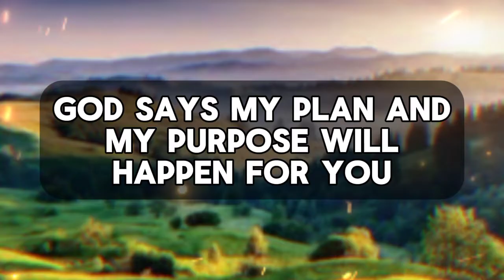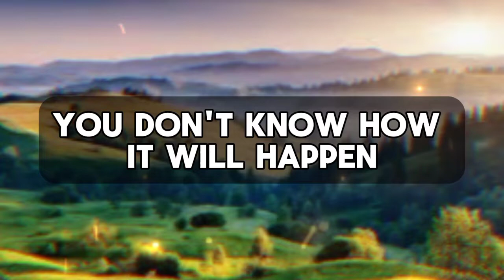god's message for me today | Don't take risk of ignoring this message from god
Don't take risk of ignoring this message from god

God helps
Godly quotes
Bible Quotes
God Message Tarot
Financial abundance
Angels message
Jesus message
Godly quotes
Lord Helps
Jesus quotes
God
God message
Jesus
Jesus message
God messages
Urgent message from God
Jesus says
Angel Signs
God msg
Angels message
Universe message
Money miracle
Life quotes
Faith quotes
Universe message
Angel message
God Message For You Today
God says
Positive life affirmation
1111
Inspirational message
Spiritual guidance
Overcoming challenges
Belief and trust
Inner strength
Positive mindset
Self-improvement
Emotional healing
Personal growth
Spiritual journey
Hope and encouragement
Finding purpose
Motivational speech
Self-worth and self-esteem
Divine guidance
Divine intervention